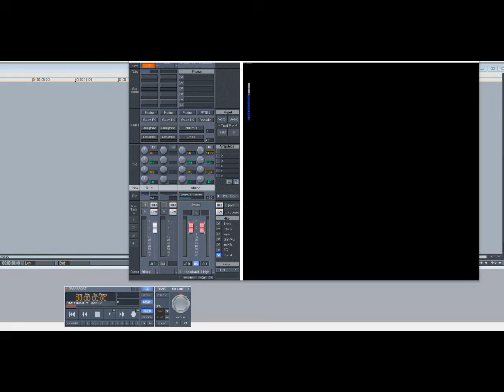Aleem ft. Leroy Burgess - Love Shock (Slowed Down)